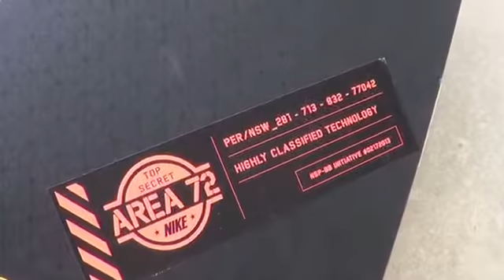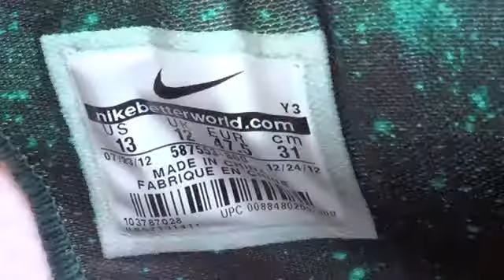Kobe 8 All Star Extraterrestrial Review